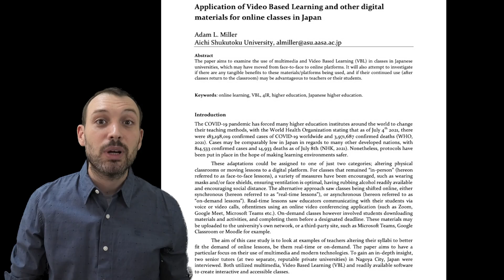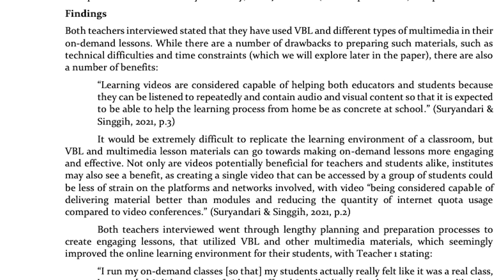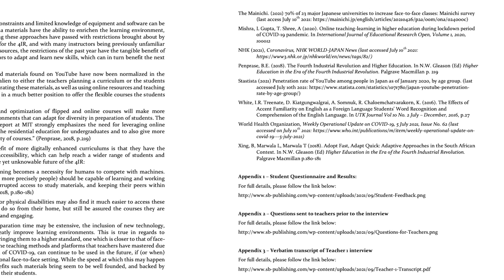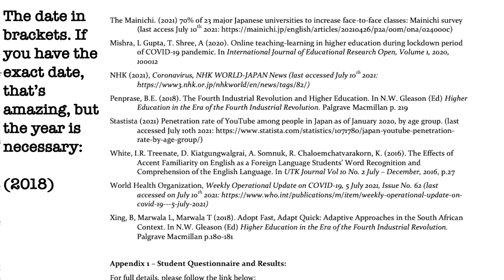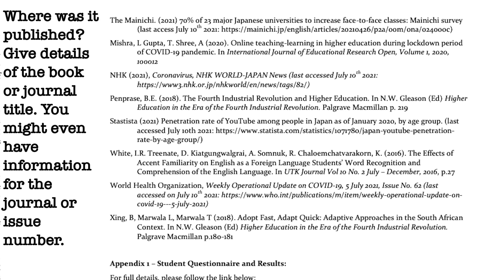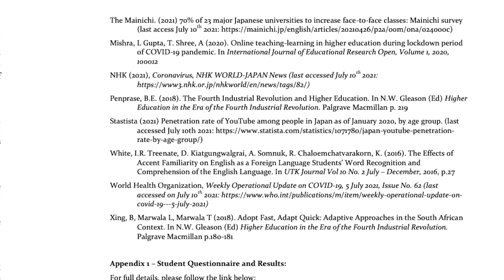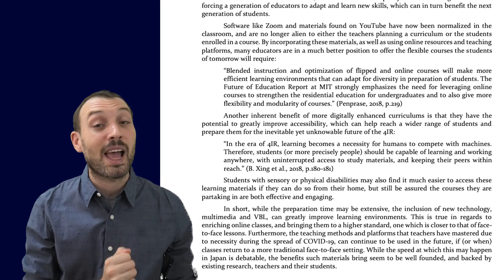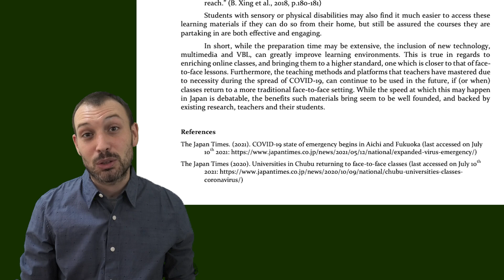How to write Academic References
In this video we will look at how to write references for your academic writing. This style is similar to the APA style, please check with your university or educational institute to see what style you should be using.